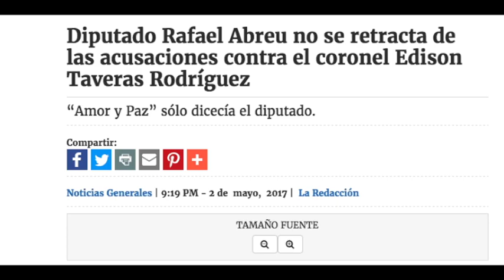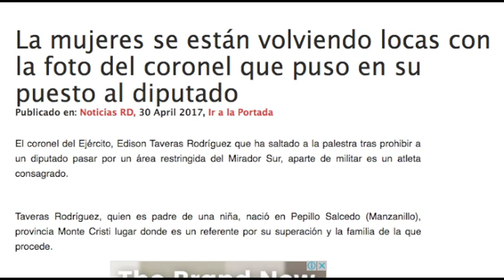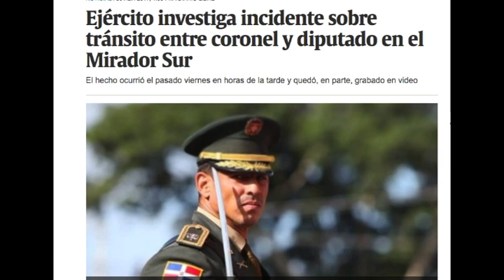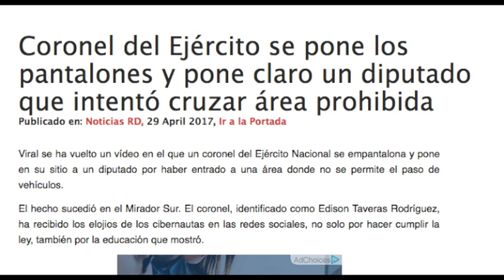Diputado y coronel